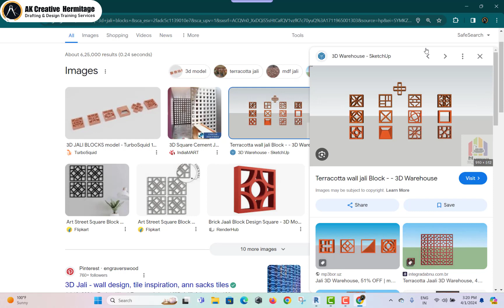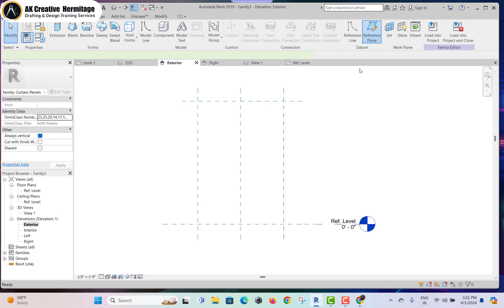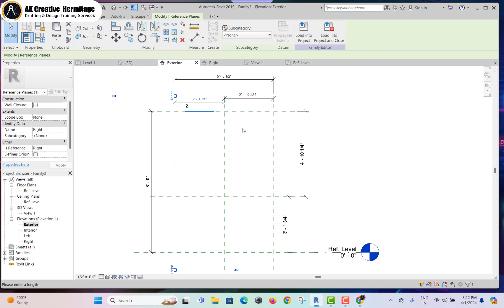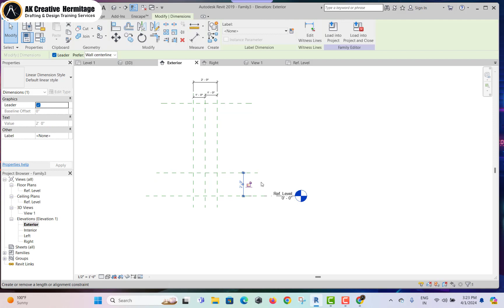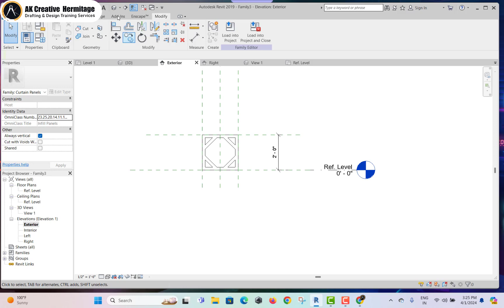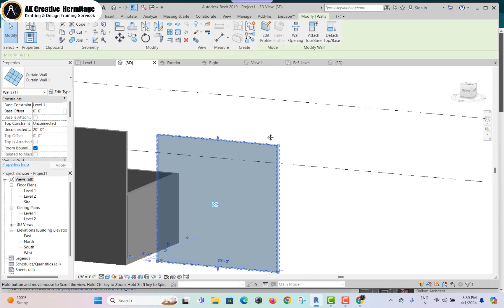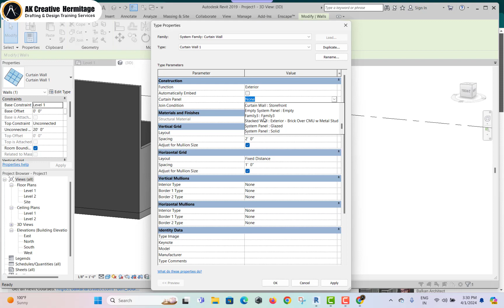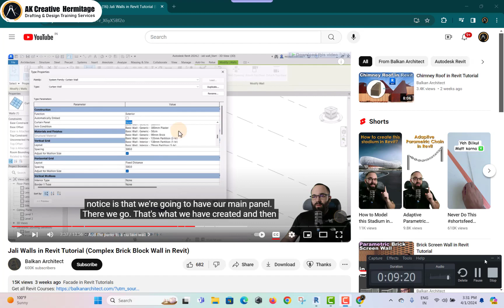3D JALI PANEL FOR REVIT ARCHITECTURE TUTORIAL IN HINDI 2024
3D JALI PANEL FOR REVIT ARCHITECTURE TUTORIAL IN HINDI 2024
AK Creative Hermitage Drafting & Design Training Services having an experienced team of Trainers, Architects, and Interior Designers in Gomti Nagar Lucknow.

We offer training services for Mechanical Cad, Civil Cad, Electrical Cad, Project management, Animation, Multimedia, VFX, Sketching, Graphic Designing, Motion Graphic Video Editing and construction cervices like architectural planning, interior design, elevated views, street design, cost estimation throughout the globe, all building types including residential, commercial and educational buildings.